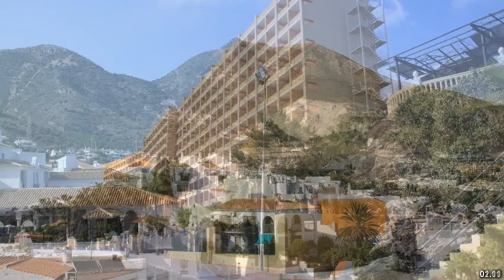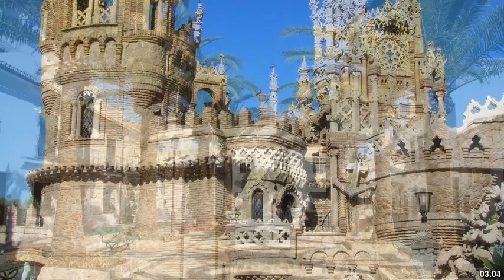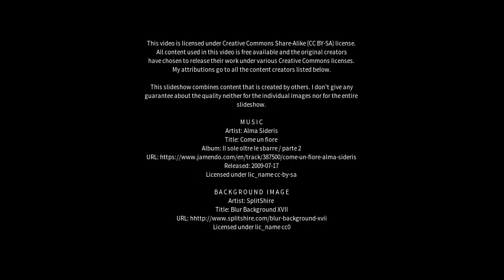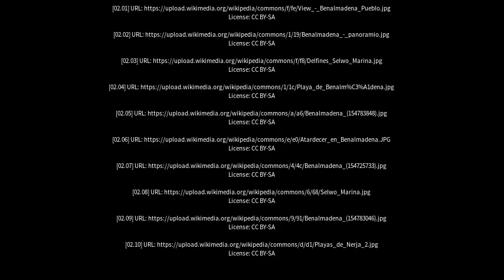Best places to visit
Best places to visit - Benalmádena (Spain) Best places to visit - Slideshows from all over the world - City trips, nature pictures, etc.